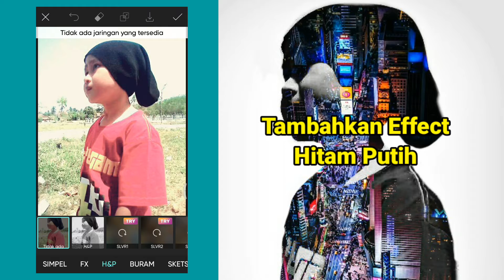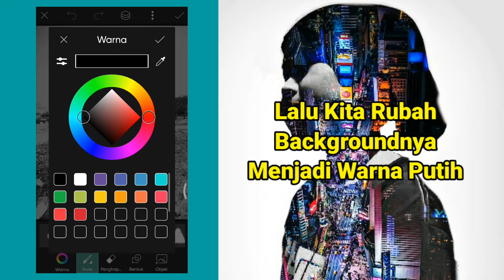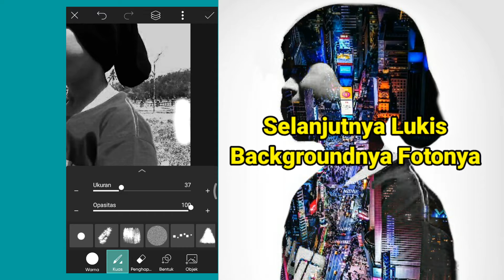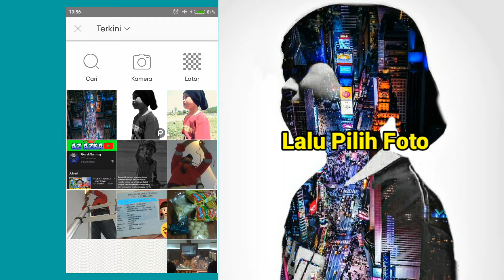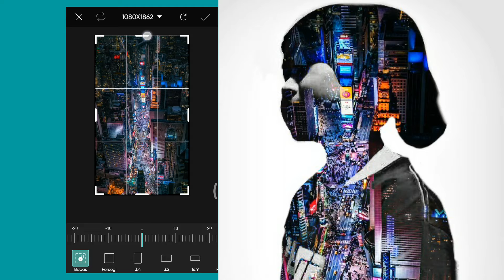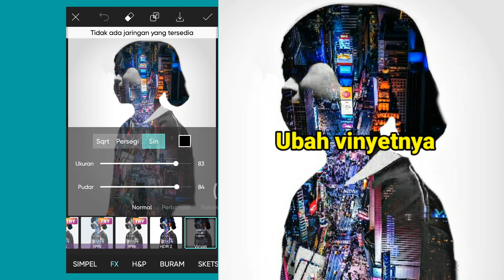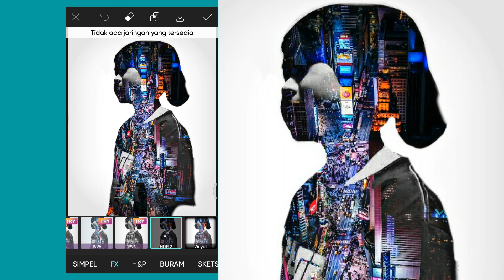CARA EDIT FOTO DOUBLE EXPOSURE EFFECT DI ANROID || PicsArt ||​ ( Efek Eksposur Ganda )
Assalamu'alaikum...
Halo Brader, Kali ini Saya Akan Memberikan Tutorial Bagaimana cara
EDIT FOTO DOUBLE EXPOSURE EFFECT ( Efek Eksposur Ganda )